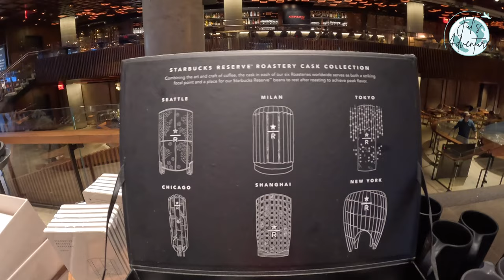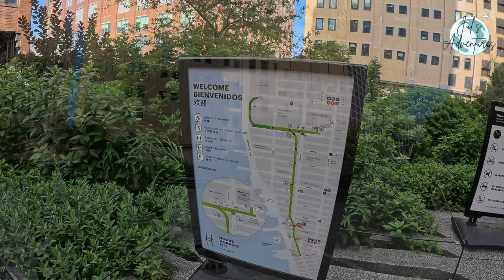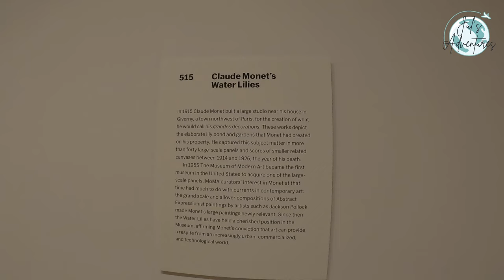Día 4 en Nueva York visitamos Hudson Yards, Edge, Vessel, Grand Central, MoMA... Vlog#27 4K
Acompáñenme a recorrer la hermosa ciudad de Nueva York (La Gran Manzana) mientras visitamos los lugares icónicos y les muestro todas las actividades que pueden hacer. En este cuarto día visitamos el Starbuck's reserve roastery, chelsea market, el high line park, hudson yards, el increíble mirador edge, el plaza hotel, el museo de arte moderno MoMA, el Guggenheim Museum y Grand Central Terminal!!

Capítulos
00:00 Introducción/Día 4
01:18 Starbucks Reserve Roastery
02:52 Chelsea Market
03:25 High Line Park
04:06 The Vessel
04:41 Mirador Edge
08:22 Magnolia Bakery
08:52 MoMA
10:50 Plaza Hotel
11:27 Guggenheim Museum
12:43 Restaurante Italiano
13:04 Grand Central Terminal